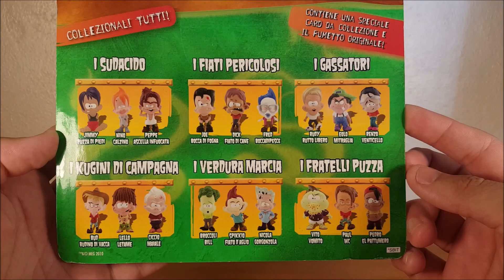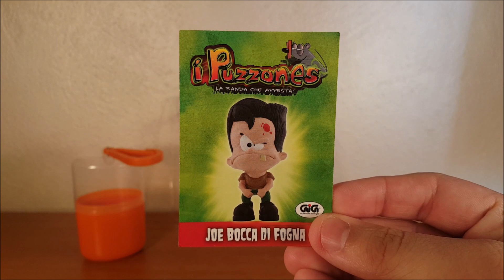I Puzzones Joe Bocca di Fogna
Apriamo insieme la scatola del puzzones Joe Bocca di Fogna